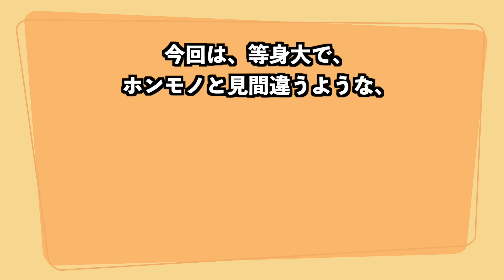思わず振り向いた！菅田将暉／まちがいさがし [LovePiano]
菅田将暉さんの名曲「まちがいさがし」を、
お台場マダムタッソー東京に設置されたLovePianoで弾いてきました！！

今回、YAMAHAさん企画のLovePianoがマダム・タッソー東京の人気ミュージシャンフィギュアである、葉加瀬太郎さんや坂本龍一さん、 マイケル・ジャクソンさんのフィギュアの横に設置されました！
ヤマハミュージックジャパンが行っている、LovePianoプロジェクトは、ピアノをもっと身近に感じ、楽しんでほしいという願いから始まり、誰でも自由に弾けるピアノとして、全国の交通機関や商業施設等のオープンスペースにペイントしたピアノを設置し、活動が進んでいます。